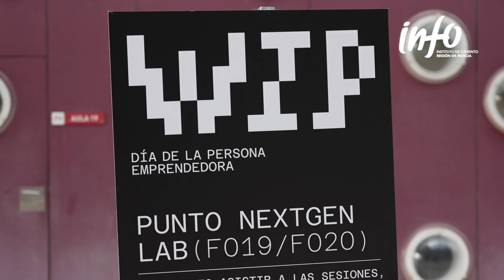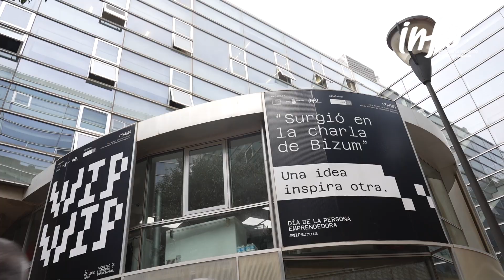Así fue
Vídeo resumen del evento WIPMurcia2022.